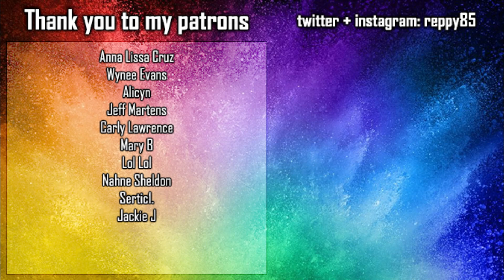Wentworth s08e02 REACTION - Ends and Means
Introduction - 0:00
Reaction - 4:24
Final thoughts - 32:17